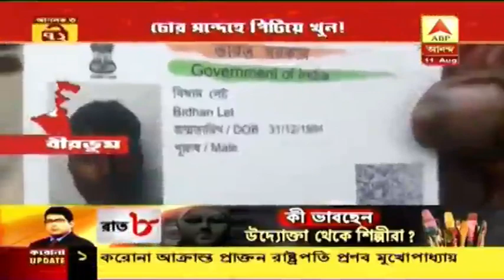বীরভূমের নলহাটির আটগ্রামে মুড়ির বস্তা চুরির অভিযোগে সন্দেহভাজনকে পিটিয়ে মারার অভিযোগ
মুড়ির বস্তা চুরির অভিযোগে সন্দেহভাজনকে পিটিয়ে মারার অভিযোগ। বীরভূমের নলহাটির আটগ্রামের ঘটনা। আটক এক। মৃতের নাম বিধান লেট। অভিযোগ, মুড়ির বস্তা চুরির অভিযোগে রবিবার বছর ছাব্বিশের ওই যুবককে মারধর করে কয়েকজন প্রতিবেশী। গতকাল রাতে রামপুরহাট মেডিক্যাল কলেজ হাসপাতালে মৃত্যু হয় ওই যুবকের। এই ঘটনায় এক অভিযুক্তকে আটক করেছে পুলিশ।